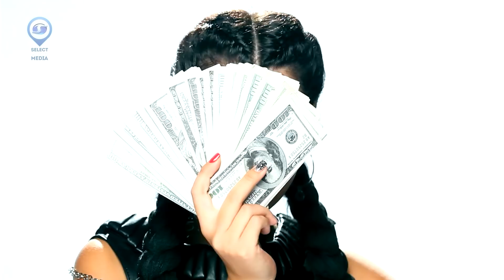Мариета и Гери - Добре ли е [Official HD Video]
Director:Jordan Petkov
Special thanks to: Luksor,C'est Cache Creation, Enigma, Dani Shoes
Producer: Select Music Media